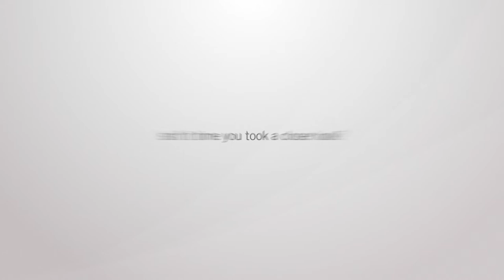Town of Milton Economic Development Alliance - Royal Bank of Canada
Town of Milton Economic Development
Milton This Way Up - Royal Bank of Canada

Milton company featured in this video:
Royal Bank of Canada

Town of Milton Economic Development Office
150 Mary Street
Milton ON L9T 6Z5
CANADA

Written & Produced by: BANG! creative communications
Production company: Electric Mango Film Company

BANG! creative® communications
creative + brand + design